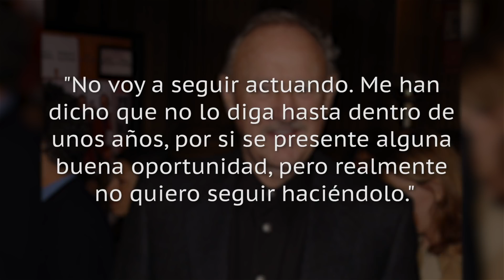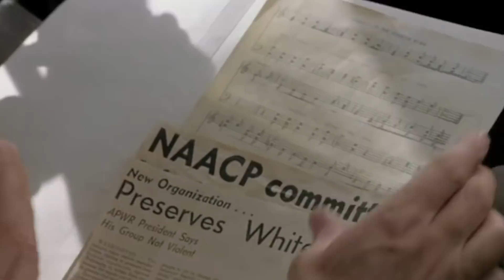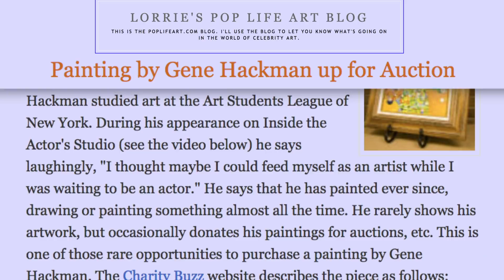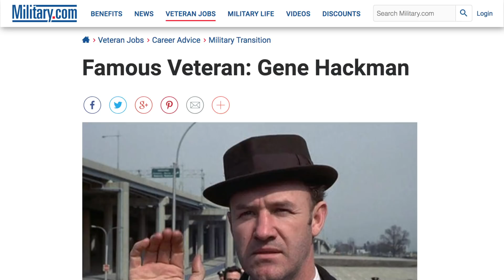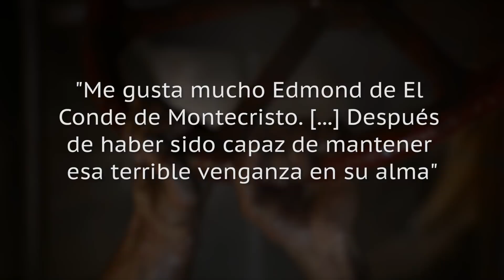La Verdadera Razón Por La Cual Gene Hackman Desapareció De Hollywood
Durante casi cinco décadas, Gene Hackman fue un ícono del cine estadounidense. Este actor nacido en San Bernardino ganó cuatro Globos de Oro, dos BAFTA y dos Premios de la Academia, sí, protagonizando películas clásicas como Hoosiers, Unforgiven y Get Shorty, por nombrar algunas. Desde principios de la década del 2000, sin embargo, no vemos ni escuchamos mucho de él. Entonces, ¿qué pasó con Hackman?

Retirado | 0:27
Novelista | 0:58
Pintor | 1:34
No quiero papeles de anciano | 2:06
No extraña el negocio | 2:29
Una narración importante | 3:01
¿Actuará de nuevo? | 3:43